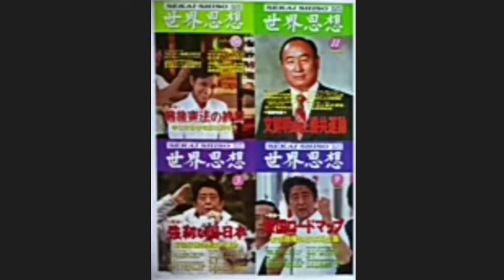統一教会の雑誌の表紙 安倍元総理 統一教会と安倍晋三の関係は